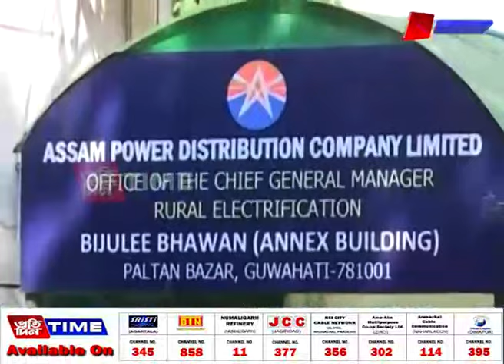বিদ্যুৎ বিভাগৰ বিৰুদ্ধে ৰাজ্যজুৰি সদৌ অসম ছাত্র সন্থাৰ প্রতিবাদী কাৰ্যসূচী....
বিদ্যুৎ বিভাগৰ বিৰুদ্ধে ৰাজ্যজুৰি সদৌ অসম ছাত্র সন্থাৰ প্রতিবাদী কাৰ্যসূচী। মূলতঃ অনিয়মীয়া বিদ্যুৎ যোগান আৰু স্মাৰ্ট মিটাৰৰ লুণ্ঠনৰ বিৰুদ্ধে জিলা সদৰে সদৰে গৰজি উঠিল আছু নেতৃত্ব। ৰাজ্যবাসীক ২৪ ঘণ্টাই বিদ্যুৎ যোগান ধৰিম বুলি শাসনলৈ অহা বিজেপি চৰকাৰৰ বিৰুদ্ধে প্রতিবাদী কাৰ্যসূচীৰ পৰা আক্রমণাত্মক সদৌ অসম ছাত্র সন্থা।